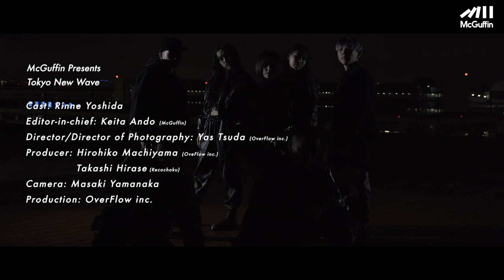吉田凜音 Tokyo New Wave powered by レコチョク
ーーー

▼【Tokyo New Wave powered by レコチョク】とは
音楽/ファッション/スポーツなどのユースカルチャーを様々な角度から紐解き
「ミレニアル世代に新たな価値観」を提供し続けてきたMcGuffinと、
音楽配信をはじめ、様々なサービスで音楽の可能性を広げ続けてきたレコチョクとで
ユースカルチャーの新たな象徴になりうる可能性を秘めた表現者を
輩出・発信していく企画である。

▼【吉田凜音】
2020年12月11日に20歳を迎えたばかりのミレニアル世代を代表するアーティスト。

2000年生まれのミレニアル世代。女性アーティスト。
歌とラップを織り交ぜたセンスフルな楽曲と、キュートでポップな世界観が魅力を放ち、ライブでは、ダンスにも注目されている。同世代からのメイクやファッションへの、注目度も高い存在。映画への出演や、CMへの出演など、幅広い活躍を見せている。

そんなアーティスト吉田凜音に20歳を迎えるまでの軌跡や、影響を受けたアーティスト、自身を支えてくださるファンの方への思い、楽曲制作方法、など
これまで語られてこなかった内容を赤裸々に語ってもらった。

そして、2020年12月10日に20歳の誕生日を記念して配信がスタートした吉田凜音本人が作詞を手掛ける楽曲「crafty」のMV制作の裏側も公開。今までにない激しいダンスシーンが完成するまでの裏側やバックダンサーを務める10代の同世代メンバーとのクリエーションは必見だ。

▼新曲「crafty」について
・吉田凜音「crafty」　2020年12月10日(木) 配信リリース
吉田凜音自身が作詞を担当し、“20歳になるという事で、強い女性像を思い浮かべながら、本当に我が道を歩んでいる、
好きなことをひたすらにやって進んでいるという私の中の理想的な部分を歌詞に盛り込んだ”という楽曲に仕上がっている。

▼WIZYについて
WIZYは、アーティストが実現したい、メッセージ性やクリエイティブ性の高い企画を、そのアイデアに共感・サポートしたファンと共にカタチにする、音楽分野に特化した共創・体験型プラットフォームです。

▼RecTVについて
RecTVはミュージックビデオ（MV）やライブ映像などの音楽映像コンテンツから、“好きなシーンだけ”をまとめた、自分だけの音楽映像プレイリストを作成できるサービスです。

・吉田凜音が選んだMVプレイリスト

〈Credit〉

Cast: RINNE YOSHIDA

Editor-in-chief: Keita Ando (McGuffin)

Director/Director of Photography: Yas Tsuda (OverFlow inc.)

Producer: Hirohiko Machiyama (OverFlow inc.)
                  Takashi Hirase (Recochoku)

Production: OverFlow inc.